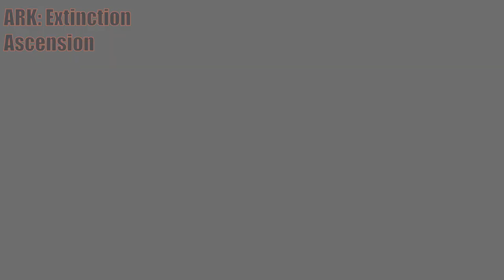ARK - Ending Theme (Extinction)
Extinction's Ending Theme

Composer: Gareth Coker